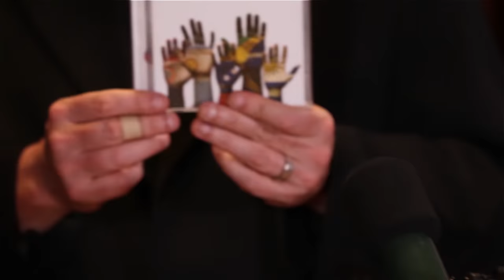AT JAZZ Music #19 - Victor Biglione e Angelo Torres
Um programa de música Instrumental apresentado pelo Saxofonista Angelo Torres, e que conta com a presença de diversos músicos, cantores e personalidades da música Nacional e Internacional. No programa de hoje teremos a participação de Victor Biglione, grande músico, guitarrista consagrado no cenário Nacional e Internacional.

BIOGRAFIA

Victor Biglione consagrou-se no Brasil e no estrangeiro como um dos maiores guitarristas e violonistas da atualidade, conquistando o reconhecimento do público e dos críticos.

O músico foi o único brasileiro a participar no New York Guitar Festival no segundo semestre de 2002 nos EUA, onde também foi consolidar sua prestigiosa parceria com o ex-Police Andy Summers, gravando o segundo CD do duo, Brazil Splendid, em Los Angeles. O trabalho reúne apenas clássicos a MPB com músicas de Tom Jobim, Milton Nascimento, Chico Buarque, Caetano Veloso e Cartola, entre outros. Biglione e Summers já haviam lançado, em 1998, o CD String of Desire pela BMG Internacional.

Outro importante momento da sua carreira - seu CD gravado há mais de 10 anos e ainda inédito com a inesquecível Cássia Eller, Victor Biglione e Cássia Eller in Blues: If Six was Nine – um trabalho de Blues, Rock e Jazz, selecionado e reconhecido pelos críticos como um trabalho de nível internacional.

O músico já negocia com a Universal o lançamento para esse ano do CD. Participou nos últimos dez anos dos principais festivais de jazz em vários continentes entre eles o Free Jazz por cinco vezes, o Festival de Montreal por quatro vezes, o New York Guitar Festival, entre outros, além de ter se apresentado mundo afora como convidado especial de importantes músicos brasileiros.

Compôs ainda várias bandas sonoras para cinema, TV e teatro, entre elas para a minissérie A Justiceira, de 1997 de Daniel Filho e para os filmes Como Nascem os Anjos, de Murillo Salles, com o qual recebeu o Kikito de melhor banda sonora no Festival de Gramado e Faca de Dois Gumes, vencedora da melhor banda sonora no Rio Cine Internacional. Ganhou ainda o Grammy Latino pelo CD Crooner, gravado com Milton Nascimento. Biglione consagra-se também por ter sido o único brasileiro eleito pela Washburn, uma das maiores fabricantes de guitarras do mundo, para fazer parte do seu seleto grupo de melhores guitarristas do planeta.

Com um estilo musicalmente eclético, misturando bossa nova, rock, jazz e blues, Victor já tocou com mais de 300 nomes da MPB e da música internacional. Lançou 16 CDs solos ou duos em diversos países e ainda, outros dois pela Cor do Som, banda que integrou de 1982 a 1984 contribuindo para a consagração do pop-rock brasileiro.

SET UP - Angelo Torres

- Sax Alto
- Boquilha Barkley AT 9
- Palheta Rigotti Gold 3 Medium

- Sax Tenor Vermont Paris
- Boquilha Dave Guardala King Trimed